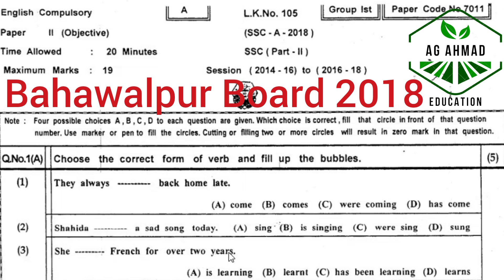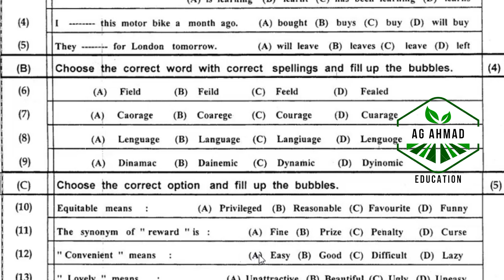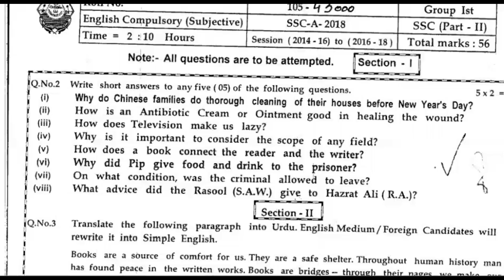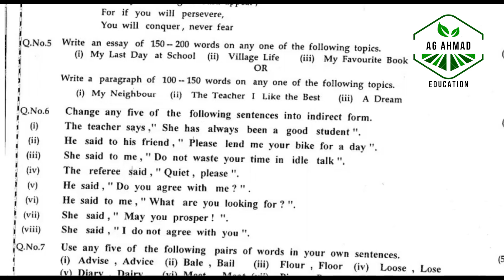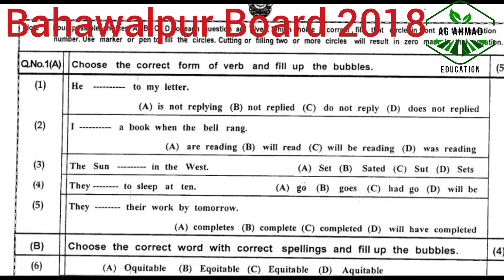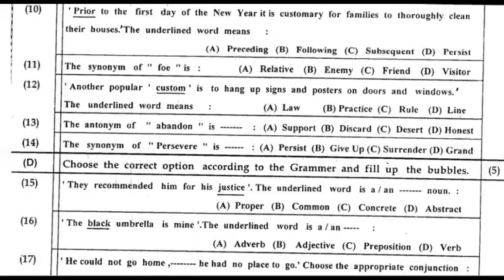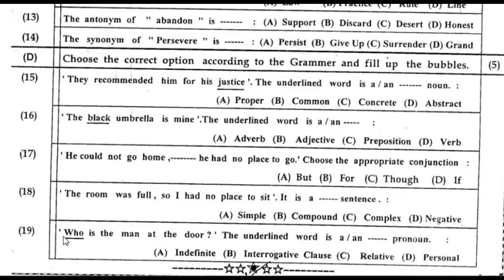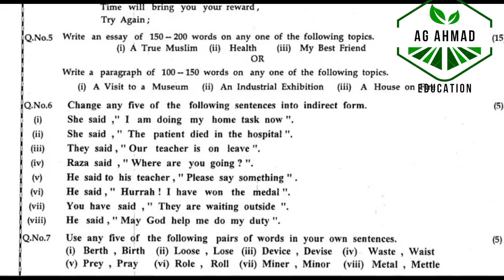Past Papers of 10th English, Bahawalpur Board 2018